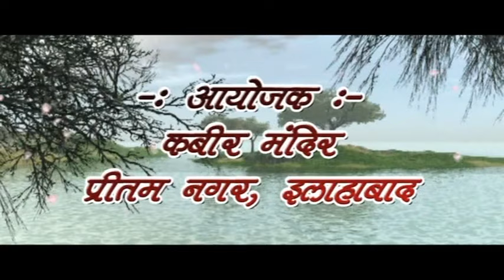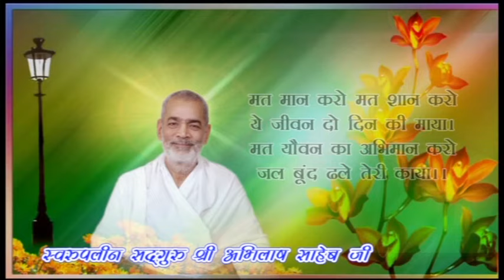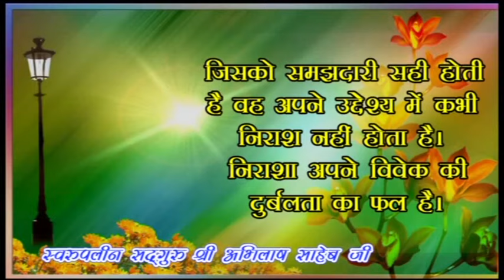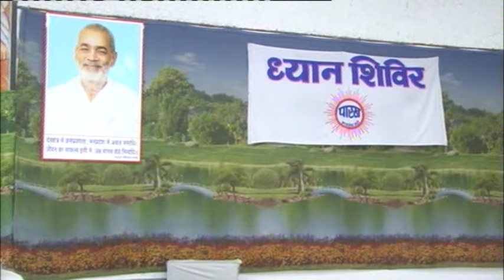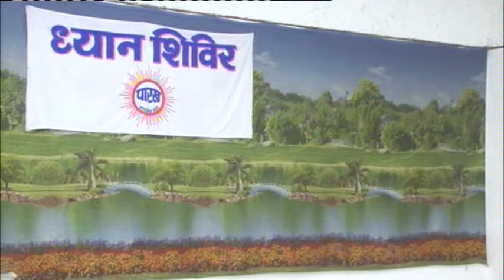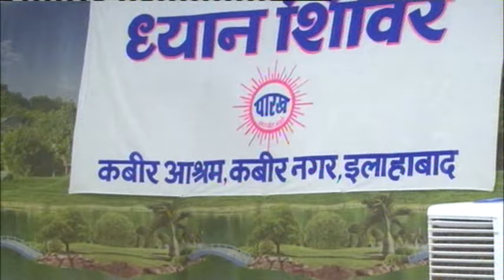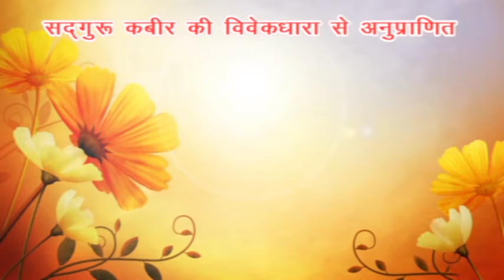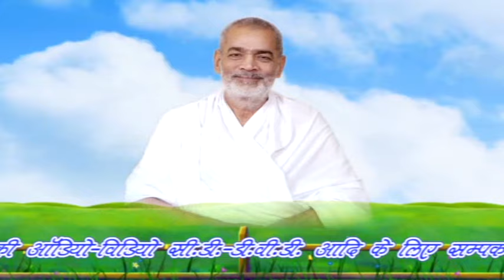11 Nirgun Sagun Se Pare 26 08 2016 Ev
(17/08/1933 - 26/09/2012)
17 वर्ष की अवस्था में आप कबीरपंथ से परिचित हुए। आपने 21 वर्ष की अवस्था में गृहत्याग कर कबीर आश्रम बड़हरा, जिला गोंडा (उ0प्र0) के प्रसिद्ध महंत पूज्यपाद सद्गुरु श्री रामसूरत साहेब जी द्वारा साधुवेष की दीक्षा ली | कबीर पारख संस्थान इलाहाबाद के संस्थापक तथा बीजक व्याख्या, पंचग्रंथी टीका, योगदर्शन भाष्य, रामायण रहस्य, गीतासार, उपनिषद सौरभ, कबीर दर्शन, वेद क्या कहते हैं?  कहत कबीर, धर्म को डुबाने वाला कौन?, ढ़ाई आखर, मोक्षशास्त्र, बूंद.बूंद अमृत, व्यवहार की कला आदि लगभग 100 प्रकार के सामाजिक, आध्यात्मिक एवं व्यावहारिक ग्रंथों के यशस्वी लेखक हैं। आपकी ओजस्वी वाणी में भारतीय संस्कृति के ऋषि मनीषियों के उद्गार समाहित रहते हैं।

        कबीर
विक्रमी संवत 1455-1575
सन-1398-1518